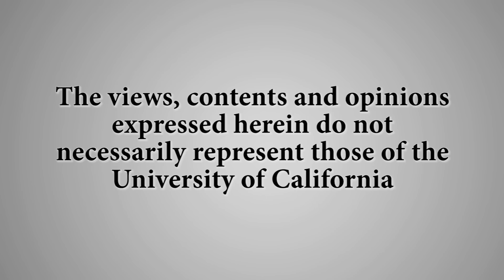The Walking Dead at 2015 Comic-Con - Script to Screen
UCSB’s Script to Screen visits Comic Con 2015 in San Diego. Recorded on 07/11/2015. Series: "Carsey-Wolf Center" [Humanities] [Arts and Music] [Show ID: 30030]